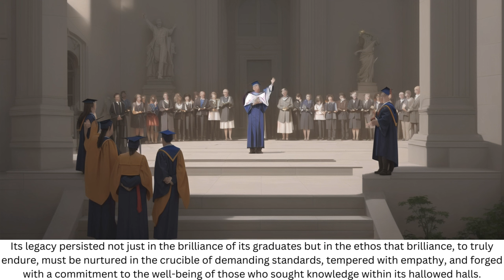Demanding Academy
@nanfengchuiyu Love to listen to stories , tell to good stories